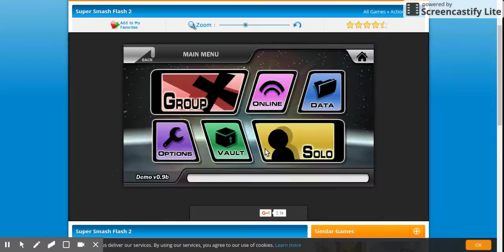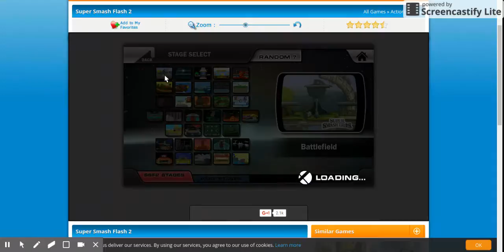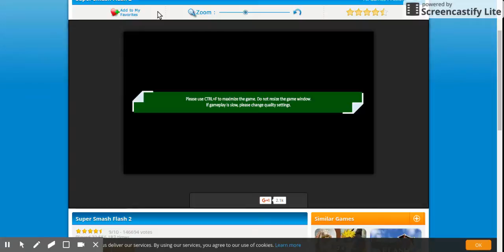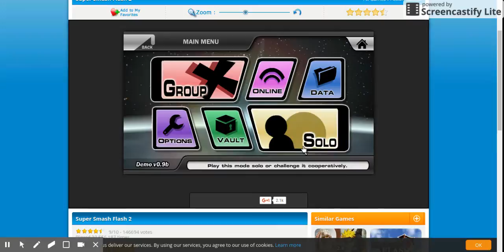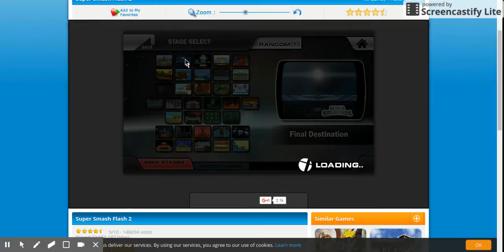Why cant i move back!? - Super Smash Flash 2